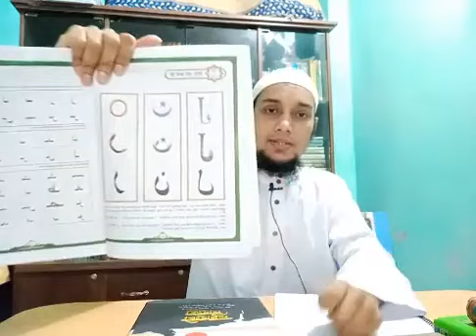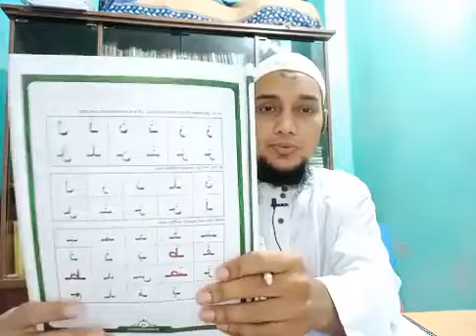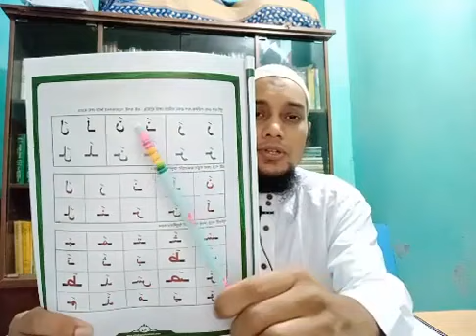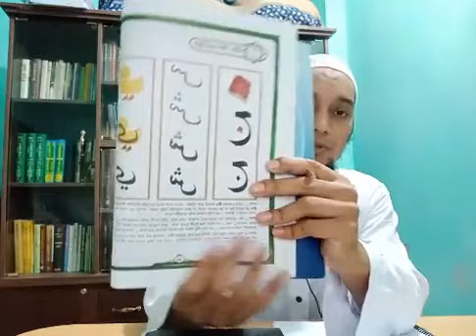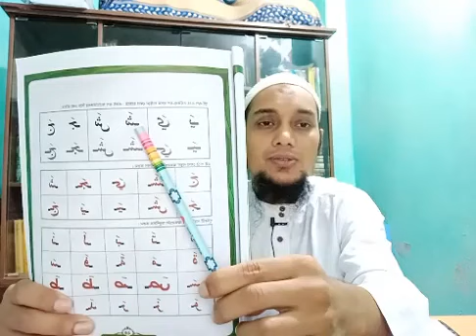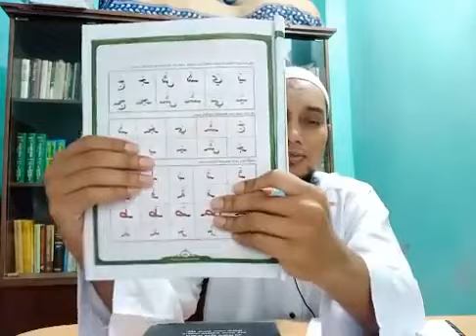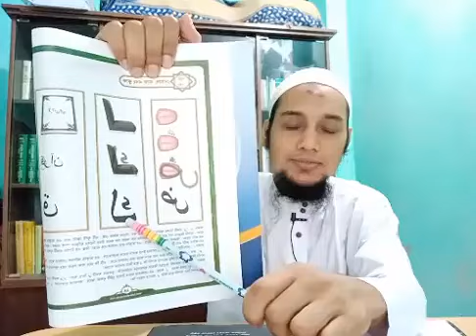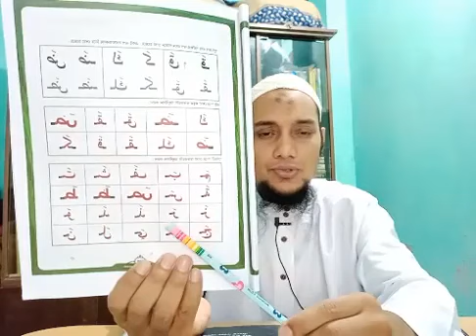পবিত্র কুরআনের বিশুদ্ধ তিলাওয়াত শিক্ষা। ক্লাস নং ০৩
এছাড়া প্রবাসীরাও বইগুলো সংগ্রহ করতে পারবেন ইনশাআল্লাহ।

অথবা নিচের ফেসবুক পেইজে নক করুন।